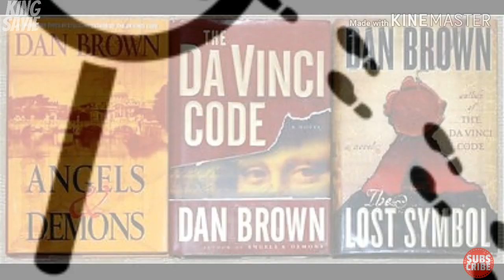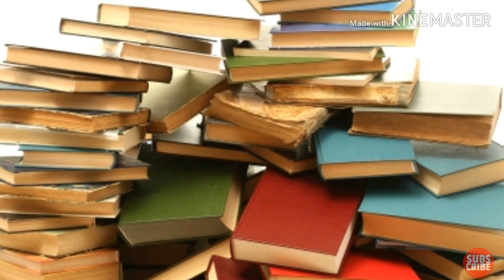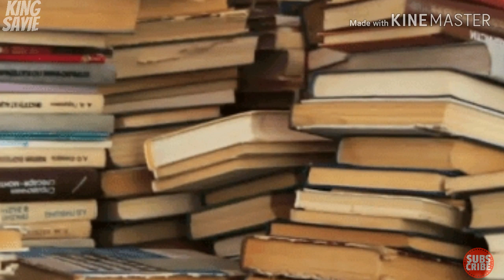Adakah Firaun wujud di dalam Freemason & Illuminati? | Ust. Auni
Adakah Firaun wujud di dalam Freemason dan Illuminati?. Bersama Ustaz Auni Mohammad. Ilmu-ilmu sihir di zaman firaun masih lagi wujud pada zaman kini dan ianya diwarisi. Siapakah mereka itu dan apakah tujuan mereka berbuat demikian?.

Untuk mendapatkan Syarahan Penuh sila "click" pada "link" di bawah untuk menyokong "channel" Abu Khadijah;